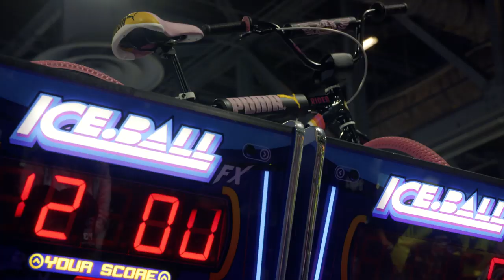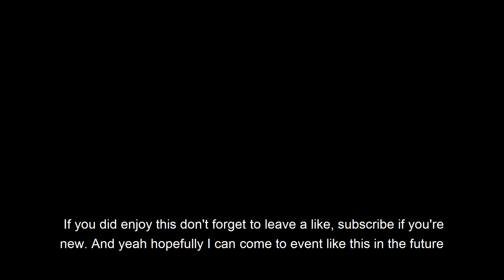C9 EmZ Duels Matt Ox in Call Of Duty: Modern Warfare | Cloud9 at ComplexCon 2019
Follow EmZ at ComplexCon 2019 where she played 1v1's in the new Call Of Duty: Modern Warfare against Matt Ox and more in this behind the scenes video!

MB01C0RAP9BKC7T